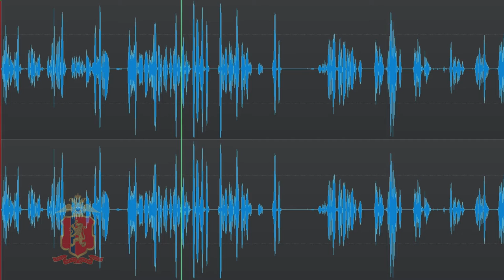Железногорского лжетеррориста приговорили к условному сроку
Видео: МУ МВД России по ЗАТО г. Железногорск